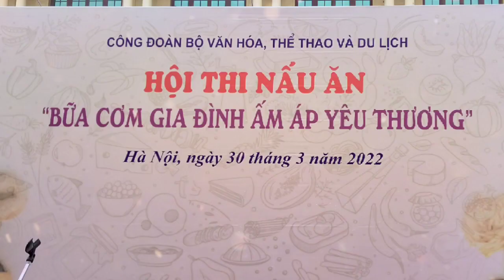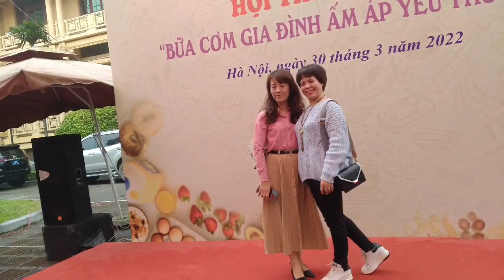Mèo Ú - Trà Sữa Cuộc thi nấu ăn. Bữa cơm ấm áp gia đình Việt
Bộ Văn hóa thể thao và Du Lịch Tổ chức cuộc thi bữa cơm gia đình ấm áp yêu thương